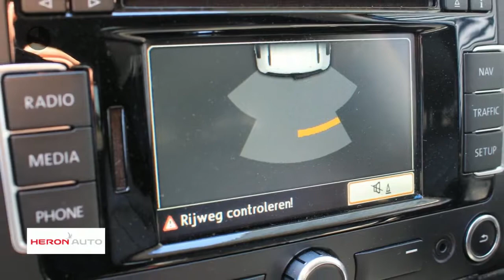Volkswagen Caddy | DSG 140 | Led Kopl. | Climatronic | Leder | Navigatie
Gem. verbruik: 6,0 l/100km
Verbruik stad: 7,0 l/100km
Verbruik snelweg: 5,0 l/100km
Emissie: 164,0 g/km

Merk: Volkswagen
Model: Caddy
Type: | DSG 140 | Led Kopl. | Climatronic | Leder | Navigatie
Bouwjaar: 2014
Vermogen: 140 kW
Cilinderinhoud: 1.968 cc
Aantal cilinders: 4
Brandstof: diesel
Uitstootklasse: euro 5
Transmissie: automatisch
Gewicht (leeg): 1.456 kg
Max trekgewicht: 1.500 kg
Carrosserievorm: commercial truck (4 drs)
Kleur: zwart

Accessoires:
* Achterruitverwarming
* Airbag bestuurder
* Airconditioning
* Buitentemperatuurmeter
* Bumpers in carrosseriekleur
* Climate control
* Cruise Control
* Elektrisch bedienbare ramen voor
* Getint glas
* Lederen stuurwiel
* Led verlichting koplampen
* Lichtmetalen velgen
* Middenarmsteun voor
* Navigatiesysteem
* Parkeersensoren
* Ramen in achterdeuren
* Regensensor
* Stoelen in hoogte verstelbaar
* Stoelverwarming voor
* Verwarmde buitenspiegels
* Volledige scheidingswand met ruit
* Warmtewerend glas
* Zijschuifdeur rechts
Omschrijving:
Zeer nette en complete Caddy 2.0 140 pk DSG. Voorzien van lederen bekleding, navigatie, Cruise control, Led Koplampen, Climatronic, kortom helemaal vol !!
Voor meer informatie belt u met Gerben Stortenbeker 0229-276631

Aanbieder: